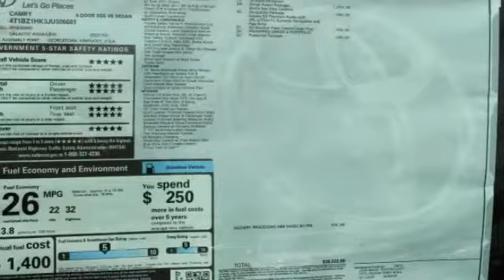2018 Toyota Camry St. Louis Missouri 48426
2018 Toyota Camry XSE V6

Weiss Toyota
11771 Tesson Ferry Rd.

With Every New Toyota Purchase You Get The Weiss Promise Lifetime Powertrain Warrranty & ToyotaCare No Cost Maintenance Plan! Blue 2018 Toyota Camry 3.5L V6 DOHC 24V FWD 8-Speed AutomaticbrbrRecent Arrival!brbrbrContact Internet Sales Department to lock in your internet price! Weiss Toyota of South County is your St. Louis New Toyota Car Dealer.